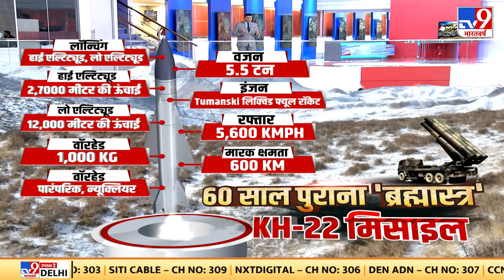Russia Ukraine: क्या ये Vladimir Putin का Russia को खत्म करने का आखिरी होगा ?जनिए क्या है पूरा मामला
फिनलैंड के नाटो में शामिल होने की कोशिशों के बीच रूस ने अपने पड़ोसी देश पर बड़ा एक्शन ले लिया है। अब पुतिन ने फैसला किया है कि वो अपने सबसे पुराने हथियार का इस्तेमाल करेगा